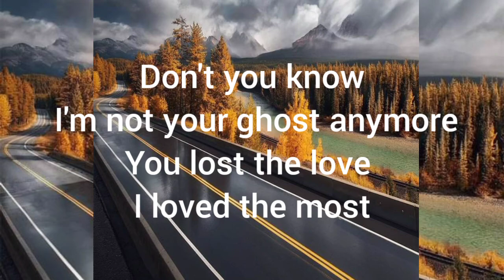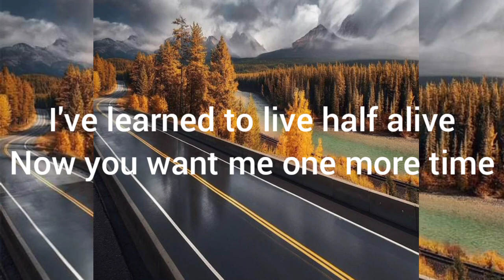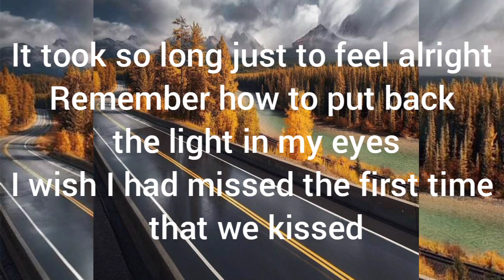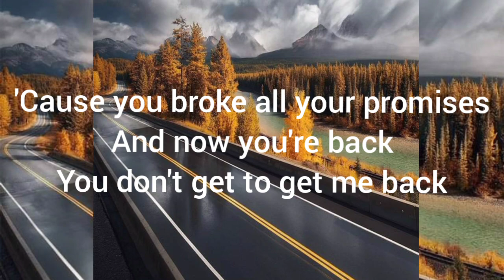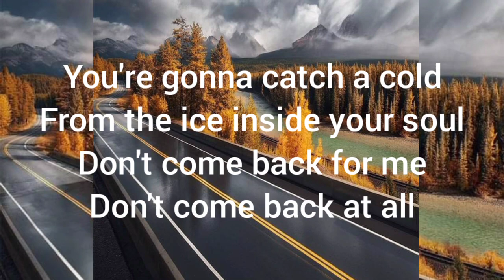Jar of Hearts by Christina Perri (Lyric Video)